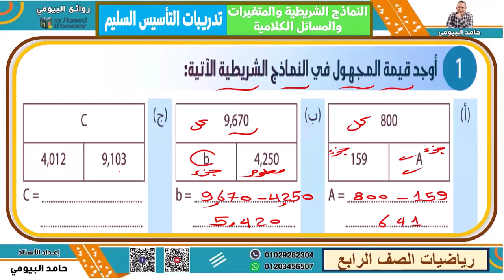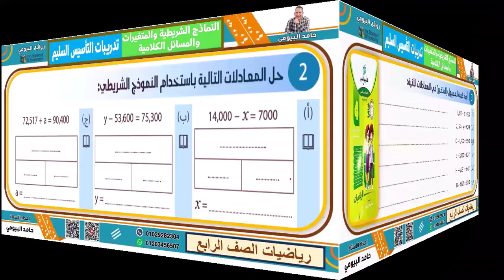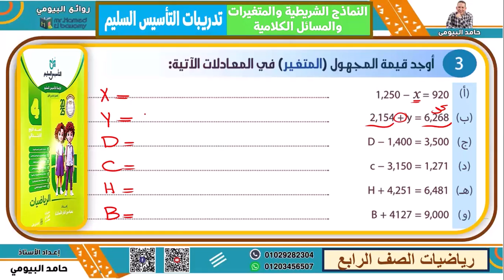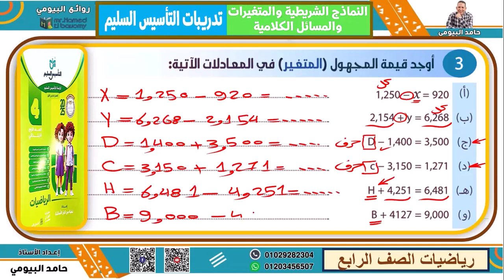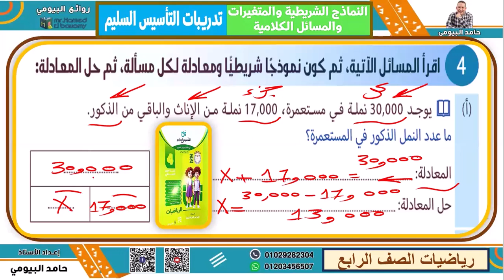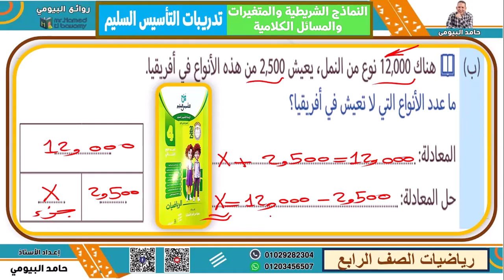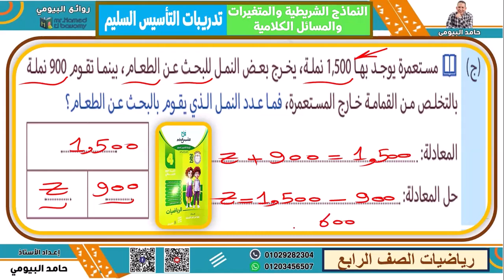حل تدريبات النماذج الشريطية من كتاب التأسيس السليم رياضيات الصف الرابع مع مستر حامد البيومى شرح وافي